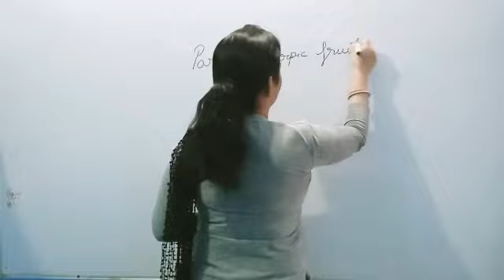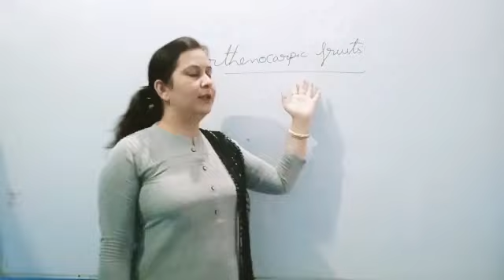PARTHENOCARPIC FRUITS II SAPNA CHAUHAN II CLASS-XII